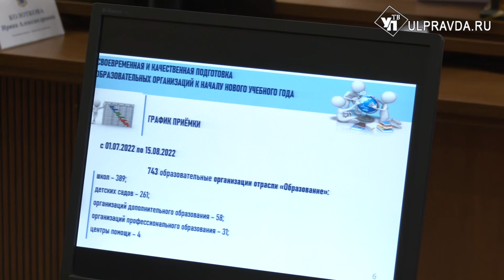Трудовая миграция и миллиарды инвестиций. Что обсуждали на штабе по комплексному развитию региона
В Ульяновской области состоялось еженедельное заседание штаба по комплексному развитию региона под руководством губернатора Алексея Русских.